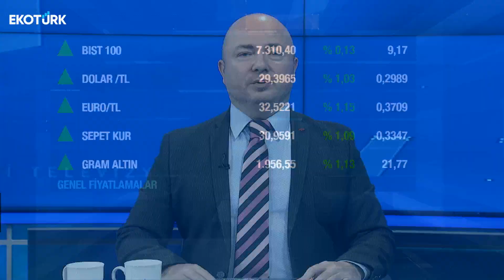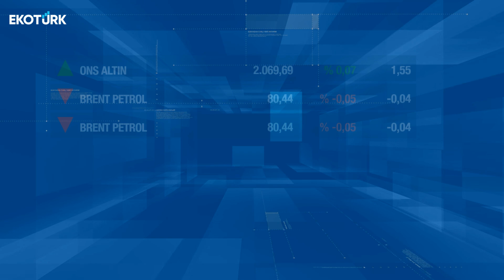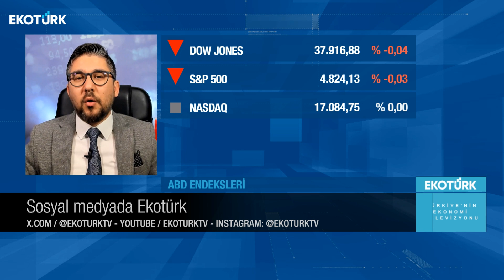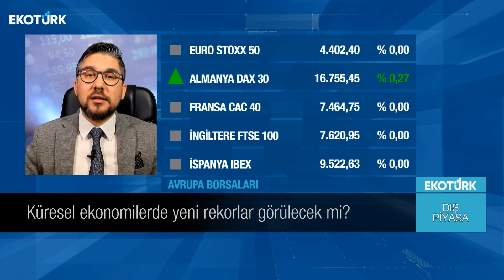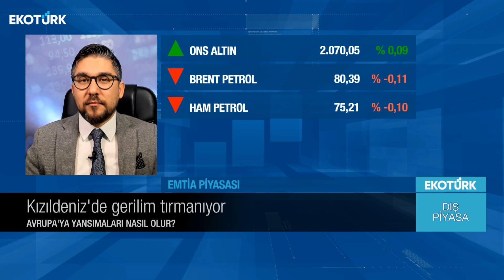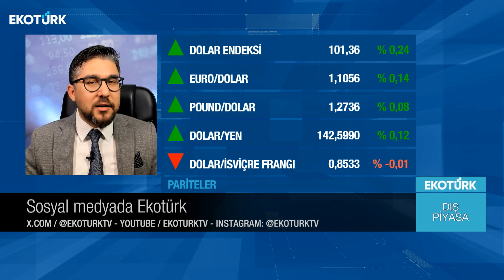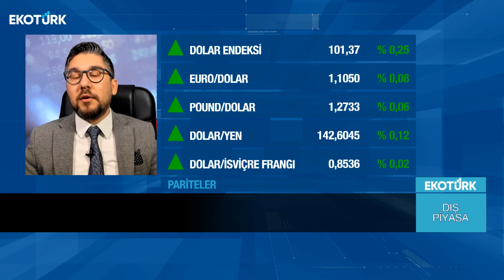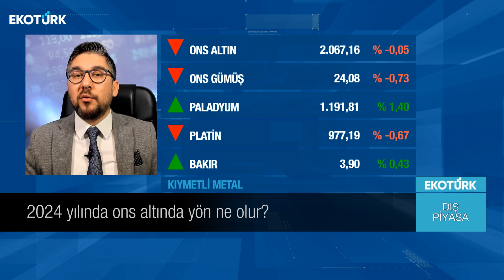Küresel endekslerde yeni rekorlar görülecek mi? | Serdar Pazı | Dış Piyasa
Küresel piyasalarda yaşanan son gelişmeler ve beklentiler Serdar Pazı'nın sunumuyla Dış Piyasa'da. Serdar Pazı'nın Dış Piyasa'da bugünkü konuğu; Kudret Ayyıldır oldu.